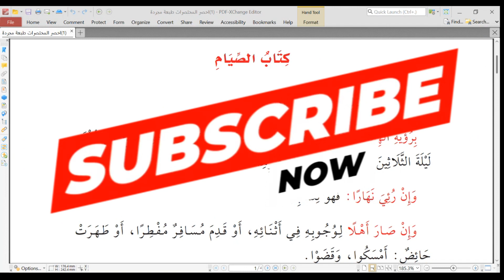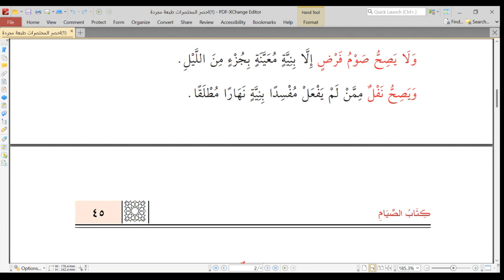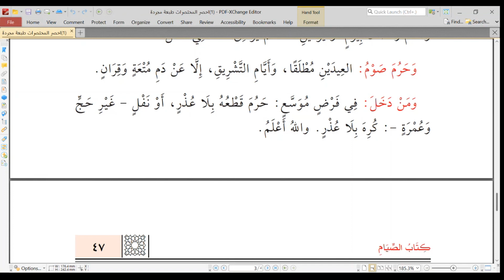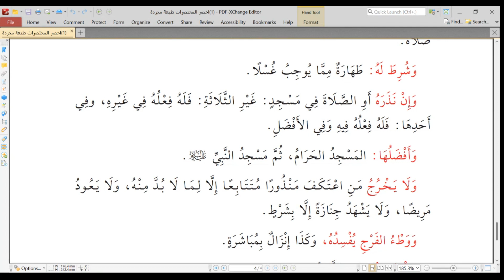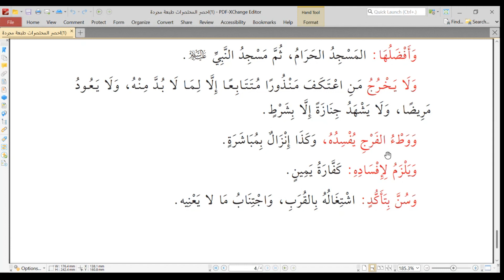Book of Fasting Complete from أخصر المختصرات